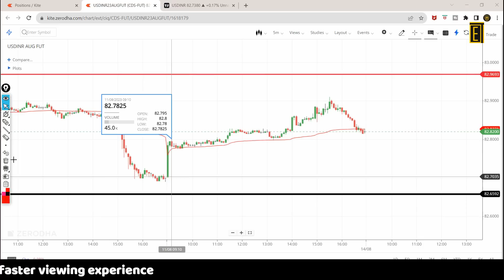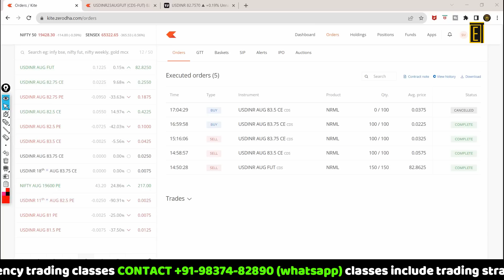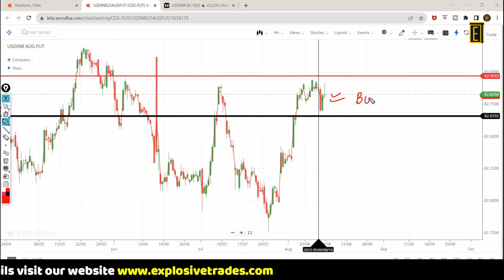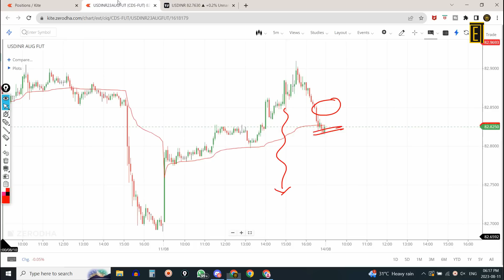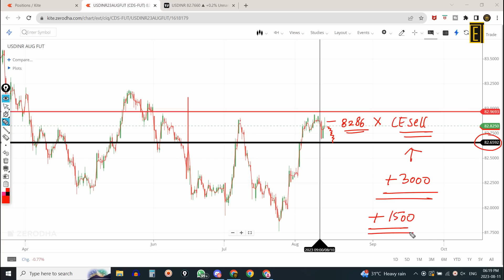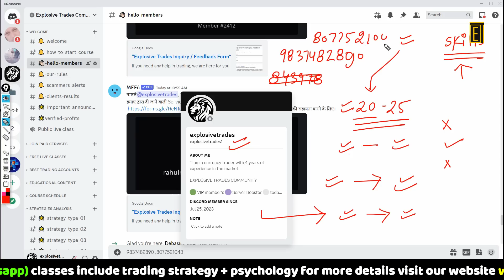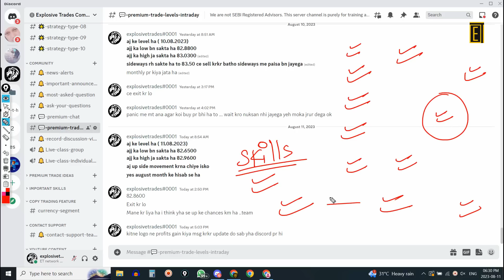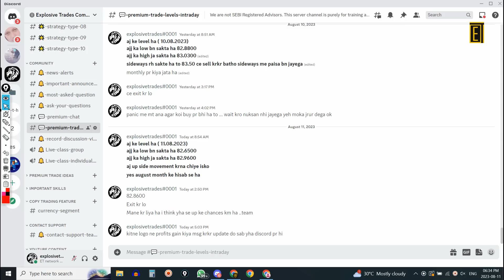Trade Forex Like a Pro: Step-by-Step Guide to the No Loss Strategy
In this video, we'll uncover the secrets to Forex success. You'll learn:
👉Mastering Live Trading in USDINR: Strategies for Consistent Profits
👉USDINR Live Trading Session: How to Make Regular Profits in Forex
👉Live USDINR Trading: A Step-by-Step Guide to Profitable Trades

In this video, we have included the following timestamps for your convenience:
00:00 - Introduction to the topics covered in the video
7:00 - Discussion on the first topic
11:00 - Analysis of the second topic